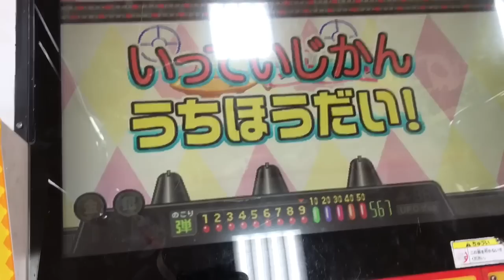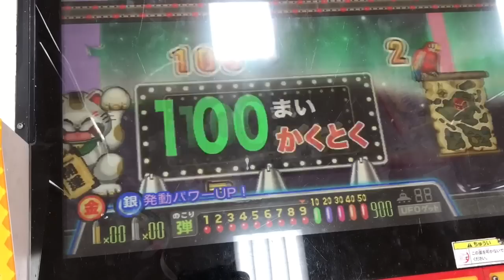連射でアタックパーティー 164枚→999枚！！！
百六十四枚→九百九十九枚